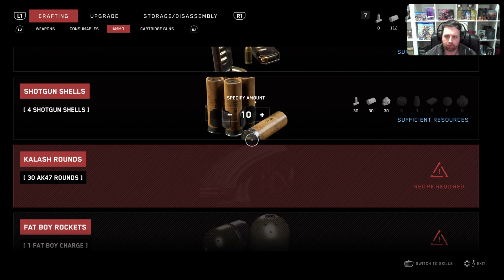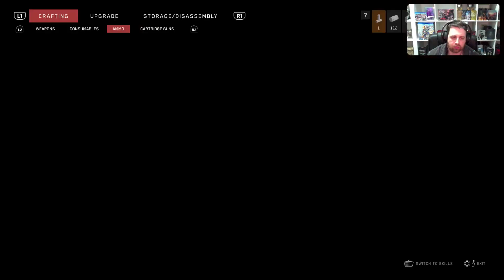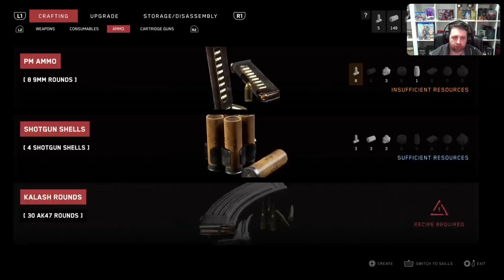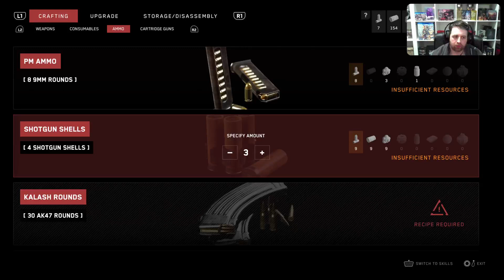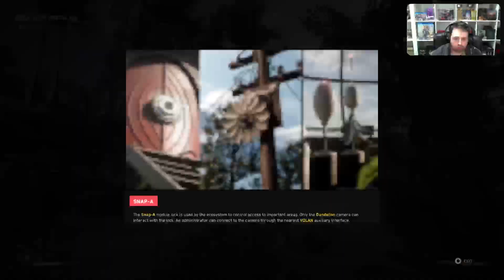Atomic Heart Livestream part 2